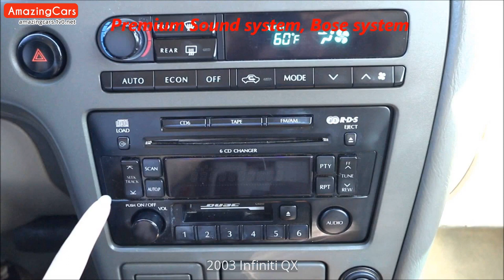2003 Infiniti QX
Carefully selected pictures of 2003 Infiniti QX. As far as I can, I have compiled the internal and external pictures of 2003 Infiniti QX for you in this video. You can also find  modified 2003 Infiniti QX pictures in this video.

2003 Infiniti QX Pictures